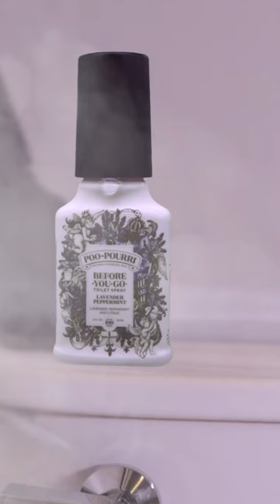I made a sexy Poo-Pourri commercial!